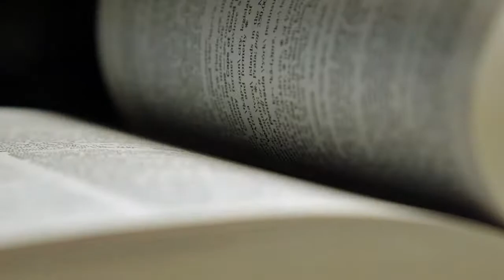2020 Kansas City Jewish Film Fest - Fiddler, Miracle of Miracles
Opening our first-ever VIRTUAL KC Jewish Film Fest this year is Fiddler, Miracle of Miracles.

Rating: PG-13
Length: 1 hr 36 min
Language: English

Synopsis: This film is an exhilarating, expansive, warts-and-all look into 1964 Broadway phenomenon Fiddler on the Roof. Director Max Lewkowicz delivers an emotional powerhouse in which none of the compromises, growing pains, and ego wars of Fiddler’s creation are left out in the name of tribute. The film is dedicated to the memory of Hal Prince, who produced the original show and died last month, and truly documents what goes into the creation of a masterpiece. When "Fiddler on the Roof" opened on Broadway in 1964, it explored themes of tradition, religion, and anti-Semitism against a modern backdrop of radical social change that addressed gender roles, sexuality, and race. Rare archival footage and interviews with musical luminaries explore the legacy of this long-running, award-winning musical.

Awards:
Audience Award, Toronto Jewish Film Fest 2019

See the trailers for the 12 award-winning film, star-studded lineup and get your tickets at KCJFF.org